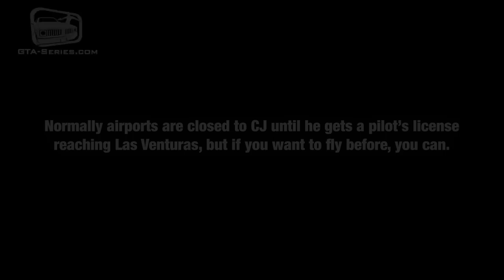GTA San Andreas - Tips & Tricks - Entering Airport Without License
Grand Theft Auto San Andreas Tips & Tricks Walkthrough Video in High Definition

Entering Airport Without License - Normally airports are closed to CJ until he gets a pilot's license reaching Las Venturas, but if you want to fly before, you can.

Game available on: Sony PlayStation 2, Microsoft Xbox & PC
Video recorded on: Personal Computer